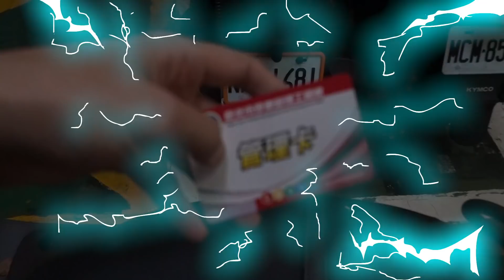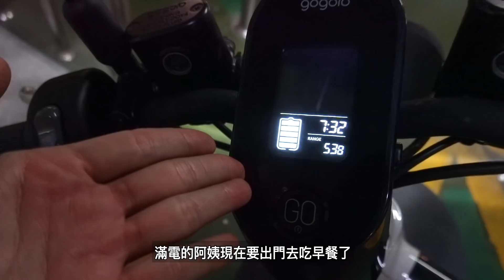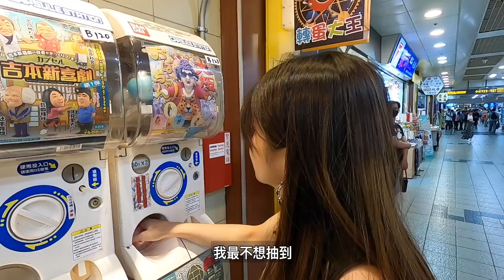✿姨有Vlog✿ 獨食台北 捷運美食 中山站懷舊咖啡廳 好厚划算三明治 北車好濕肉桂捲 東門站500元高壽商午 沈體力行 來去海邊玩 Ep4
有網友留言第一家咖啡廳他並沒有被送水果盤，
這部分可能是老闆娘隨機贈送，不含在本身的套餐內，
因為當天我看到隔壁桌有水果盤加點時闆娘說他們點三明治她送ㄉ，
我以為是三明治就有贈送，如果沒有得到水果盤也可以問老闆娘怎麼加購之類的。

9/17前留言讓我知道你有愛角生～不想抽的還是可隨便留，
就有機會抽中角生手錶以免有人不想要不敢留言。😂

開拍前8小時感應到自己狀況差決定停拍後，
一個人享受了舒服的早晨去了懷舊日式咖啡廳，三明治超軟超厚濕潤不卡喉讚。
接著又去吃觀望了有一年的肉桂捲，真的讚！！（不過位子不適合聊八卦）
中間發現我愛的晴子竟然在快閃店我就跑去～～～～
接著我報復了子凡自己去吃他很愛的高壽商午～～（對因為我前一天跟他鬧脾氣ㄏㄏ）

結論是上面四家店都已成為我的愛店，大家可以去！
00:00 開場
1:15 ✿喜蕾咖啡專門店 近中山站，台北市中山區長春路21號1樓
3:59 ✿Twin Brothers Coffee肉桂捲 近北車，台北市大同區華陰街77號
4:14 ✿好初早餐中山店 近中山站，台北市大同區長安西路124號一樓
（情子冰室快閃店以結束，但同位置有我愛的好初早餐）
5:01 ✿游壽司 近東門站，台北市大安區金華街201號（有兩間分店建議大家上網先訂位）

第二趴的行程很推薦大家去海邊，我覺得踩沙真的很舒服。
還有趴他狗尼雅的短褲很舒服，速乾有內網（不喜穿內褲的推）